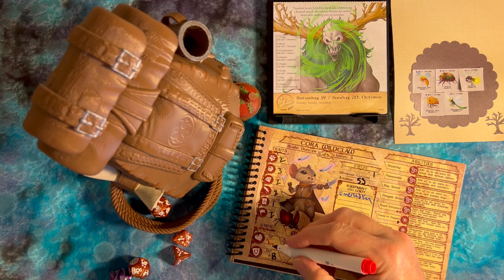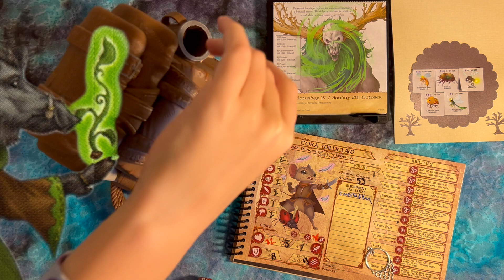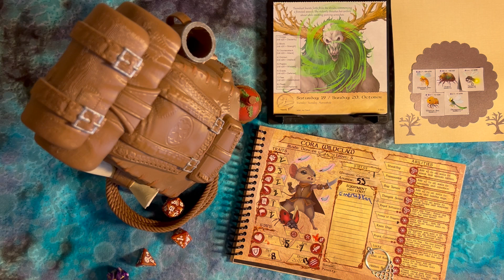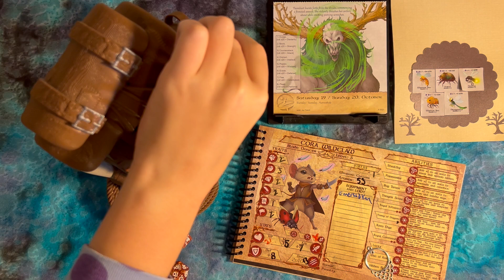Guardian Gauntlet! Quest Calendars The Leaf Riders of Wrenwood Saturday October 19, 2024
October 19: Thornhart, the Last Guardian, puts Cora Wildclaw through her paces.